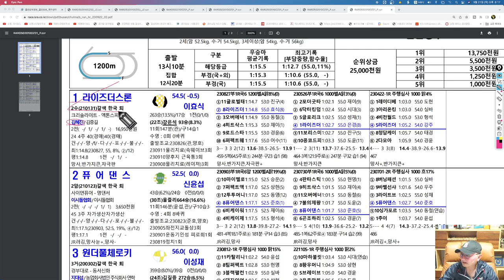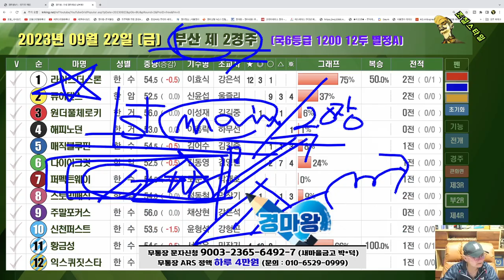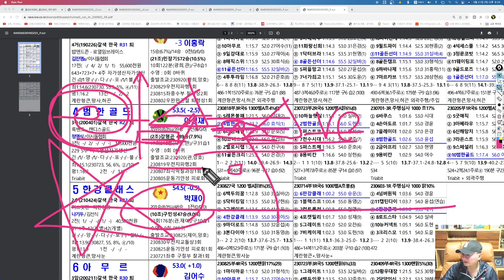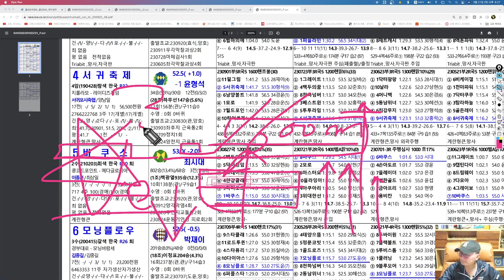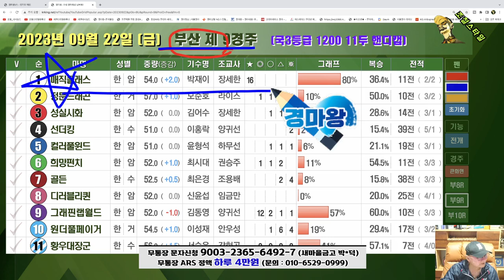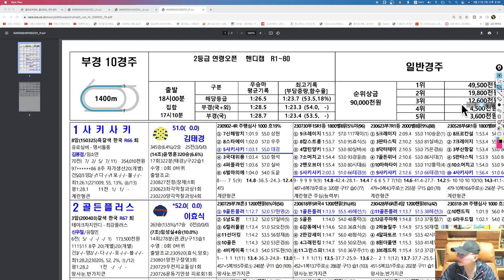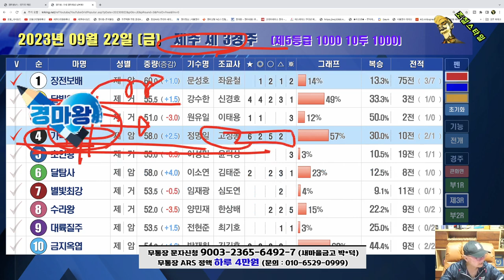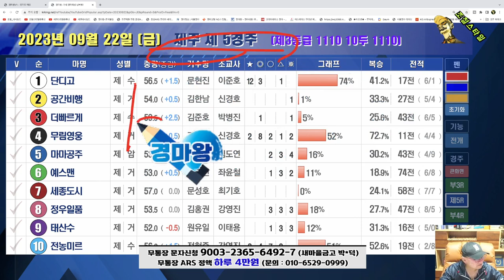[경마] 조철스타일 경마/ [9/22/금요] 실전베팅 / 징검다리 UCC